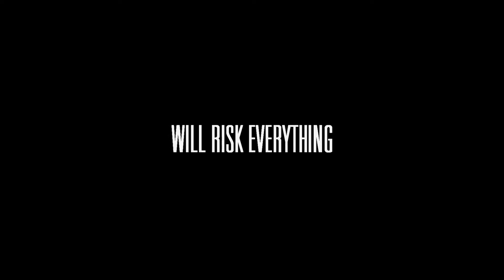Abandoned Short Sci Fi Film: Trailer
Hey Guys here is our trailer for our future sci fi film! Hope you enjoy